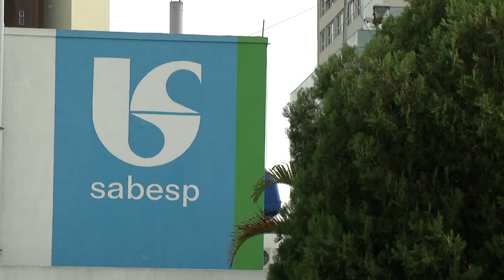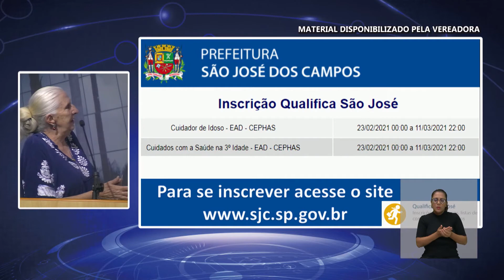BALANÇO 10ª SESSÃO 24/02/2021